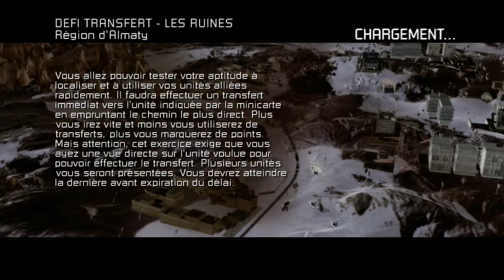Battlefield 2 : Modern Combat - Défi transfert : Les ruines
Enregistré sur Xbox 360.